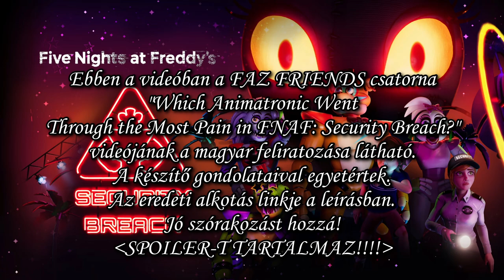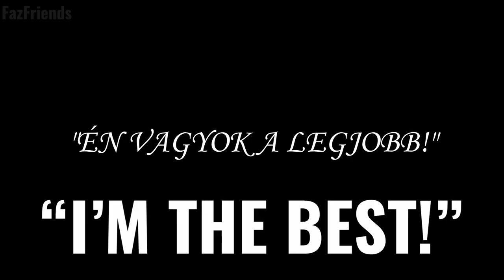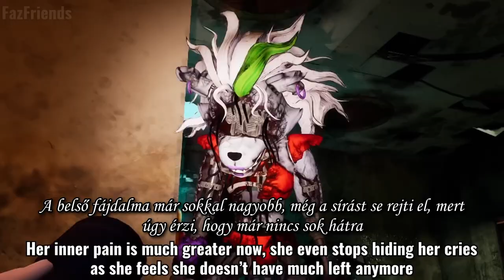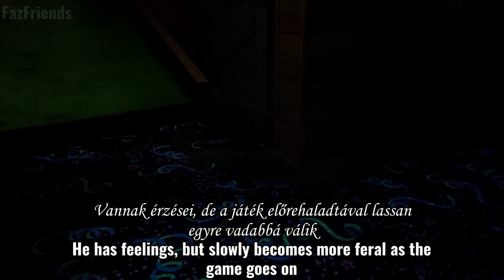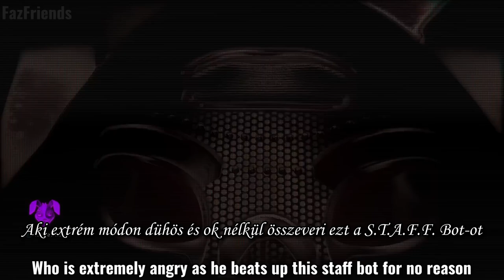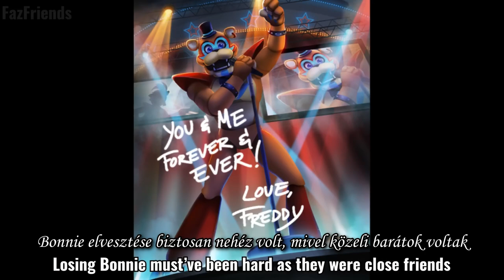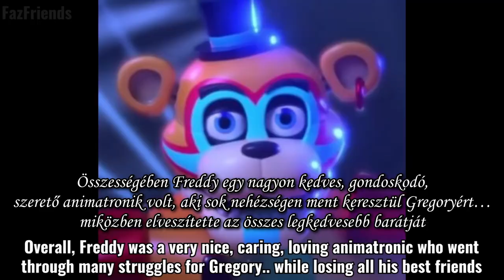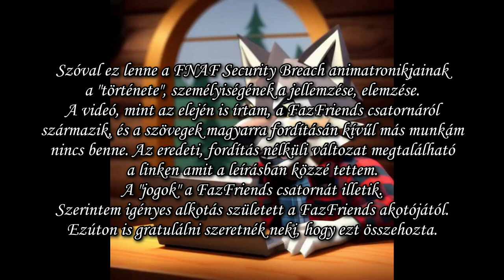FNAF Security Breach EXTRÁK #01 - Az animatronikok fájdalmai (HUN SUB)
Ebben a szériában kitekintünk a gameplay-ből, és különböző videókat magyar feliratozva láthattok. Érdekes dolgok, "tények", lore, okfejtések a FNAF Security Breach világában.

Az első részben a animatronikok fájdalmas élet útjáról lesz szó.

A jogok a készítőé, avagy a FezFriends csatornáé!